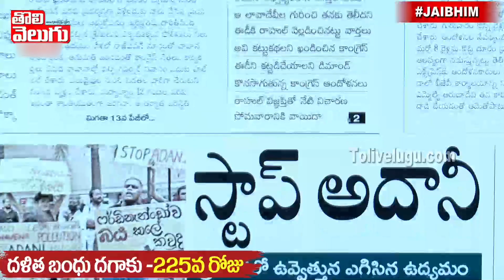సాయి పల్లవి చేసింది తప్పా? ఒప్పా ? | Sai Pallavi Latest | Tolivelugu TV